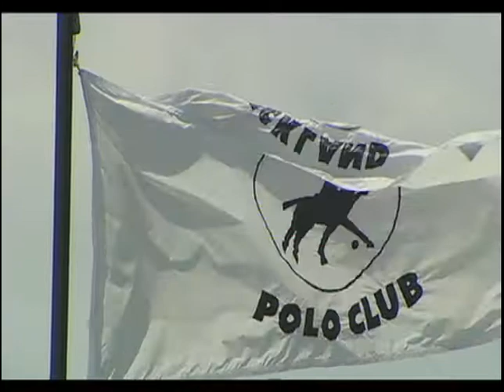FIP POLO WORLD CHAMPIONSHIP VIII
FIP POLO WORLD CHAMPIONSHIP VIII Zone D Playoffs